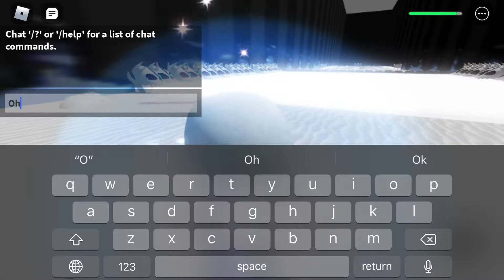Roblox murder time trio event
This easy event. Link soon